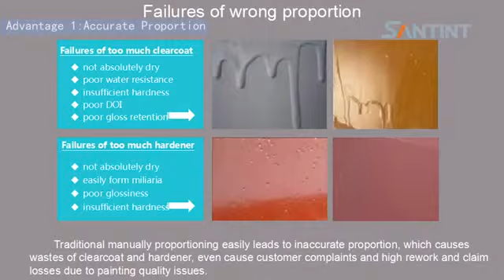Dosadora Para Catalisador